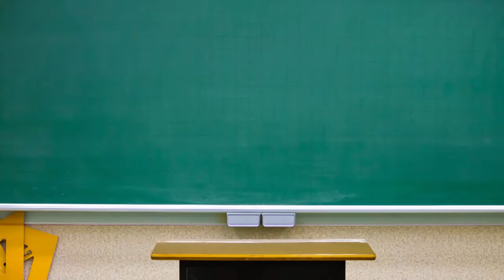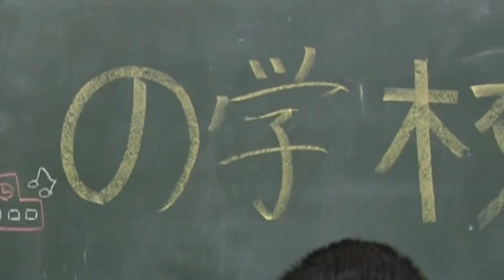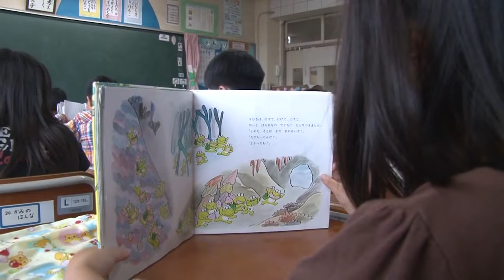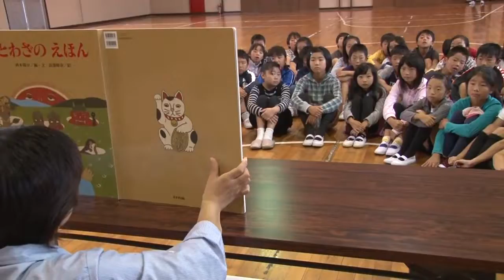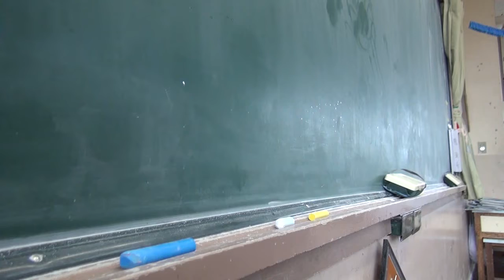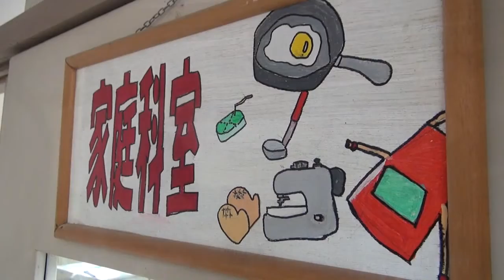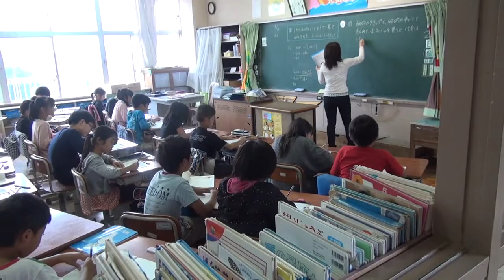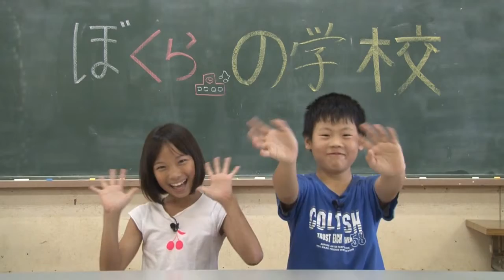ぼくらの学校『鉾田市立鉾田小学校』（平成24年10月12日配信）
県内の小学校を１箇所ずつ紹介する学校訪問取材番組。
子どもキャスターによる学校紹介などを通じ、
子どもたちの魅力的な学校生活や特色のある教育プログラムを紹介します。

「ぼくらの学校」はインターネットテレビ いばキラＴＶでご覧いただけます。